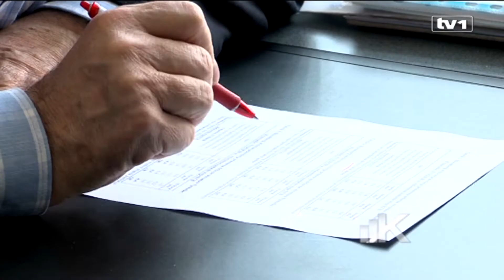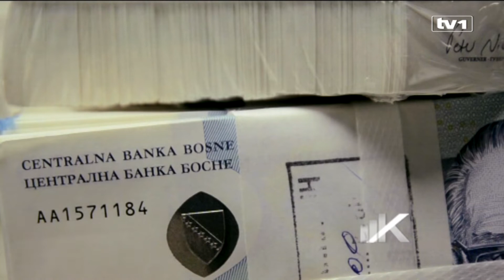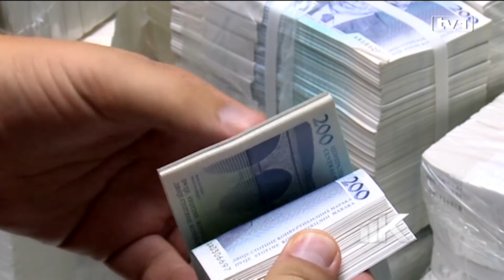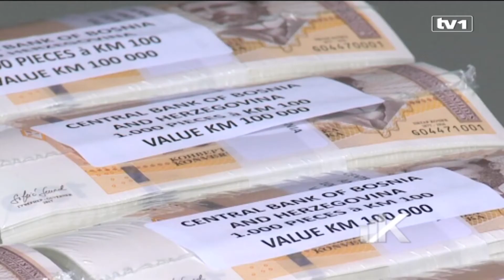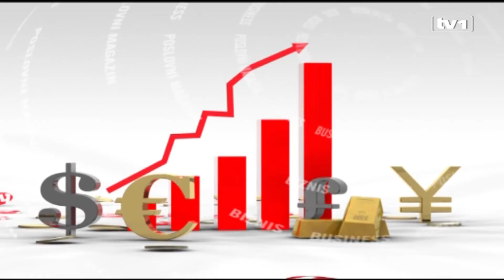Kapital, biznis magazin - 3.3.2019.